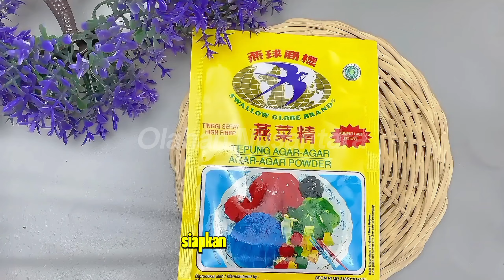Super Lembut Bikin Nagih! Resep Puding Susu Strawberry Lapis Bening Segar Menggugah Selera Banget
Salah satu jenis puding yang populer adalah puding strawberry. Selain memiliki rasa yang manis, puding strawberry juga disukai karena tampilan warnanya. Didominasi oleh warna pink, puding strawberry akan tampak sangat cantik dan memikat mata. Terlebih bunda bisa mengkreasikan resep puding strawberry dengan tambahan bahan lain.